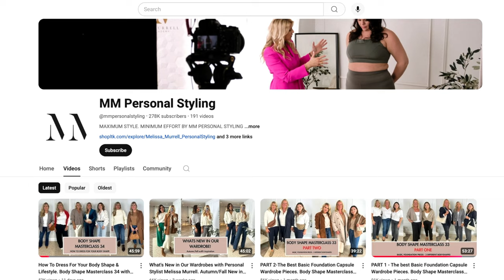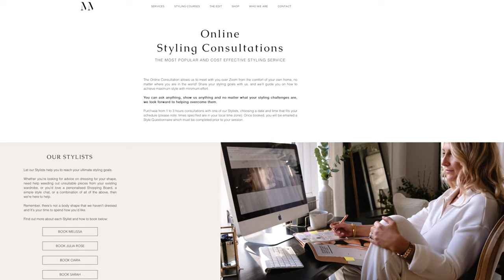The styling mistakes making us frumpy and how to fix them w/ Melissa Murrell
This week Melissa Murrell, master of personal styling, shares the most common style mistakes that we make and the easy ways we can fix them!
Melissa's styling tips for women on creating a capsule wardrobe based around your lifestyle and colors that work together will mean you never have a frumpy day again.

Watch my last episode with Melissa as she shows us how to flatter your individual body shape

TIMESTAMPS
00:00 Intro
01:59 Feeling frumpy
04:34 Dressing for you
06:30 Style head to toe
10:04 The problem with the black boot!
12:00 You need ankle grazers!
14:36 How to accessorize
23:16 Why we need more white clothes
32:04 Ideal coats & jackets